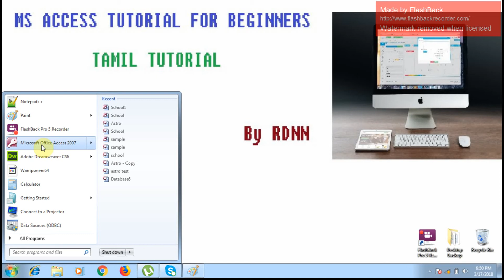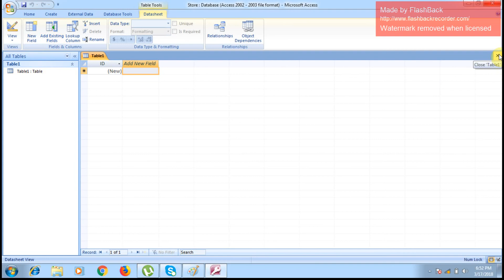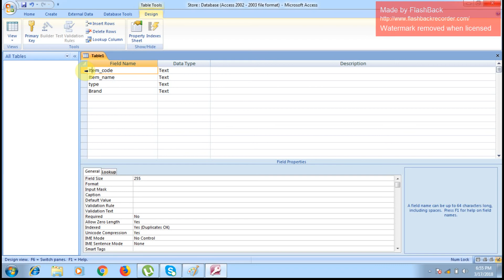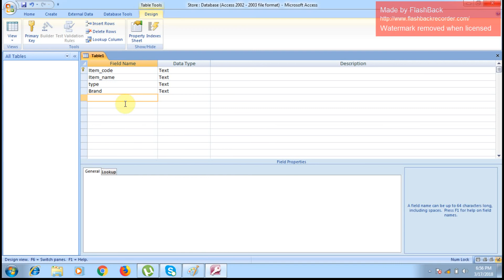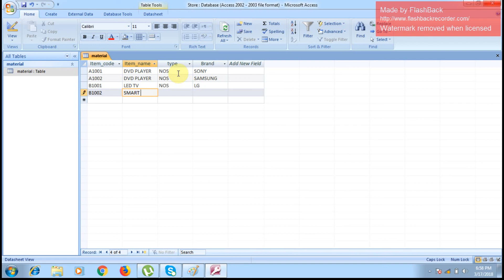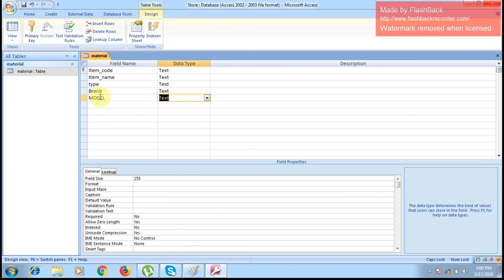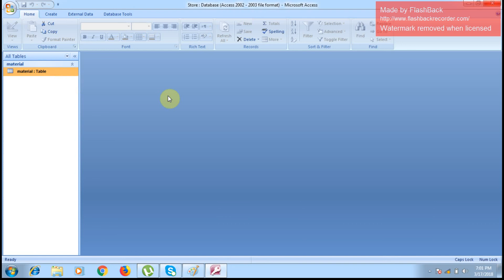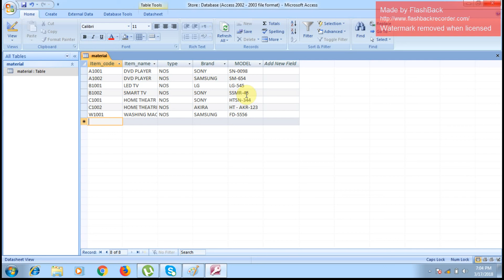Access Database in Tamil-Part1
Access Database Tutorial in Tamil